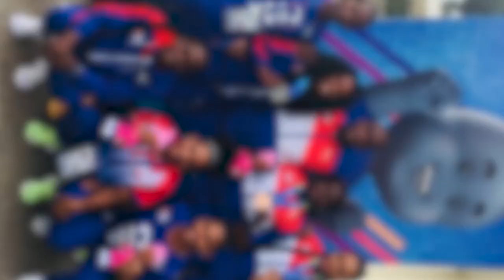Cuban boxing federation lifts prohibition to allow women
Cuba is a boxing powerhouse, but women on the island have historically been excluded.